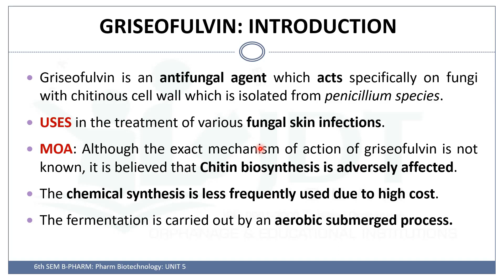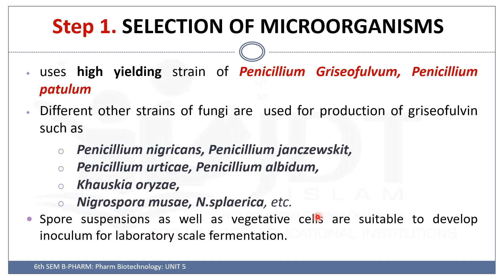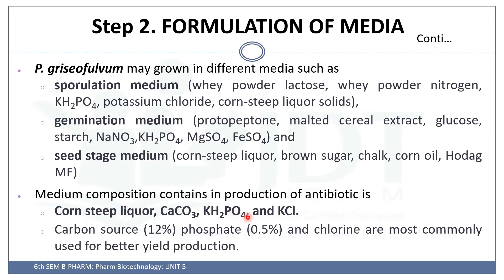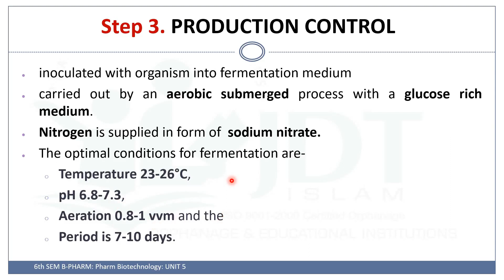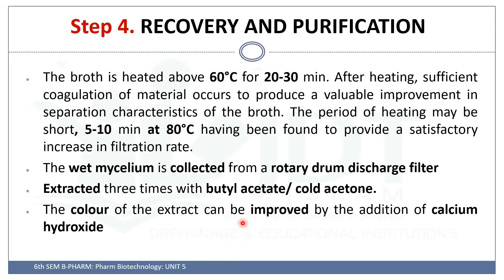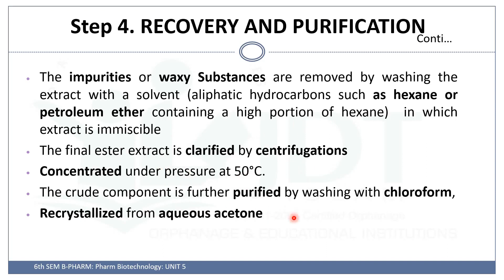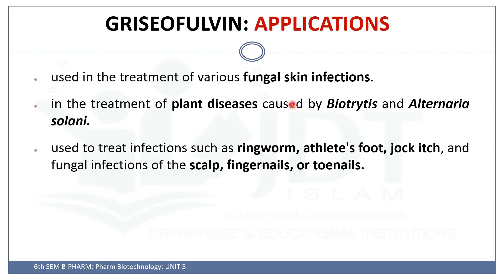Production of GRISEOFULVIN by fermentation process: MALAYALAM